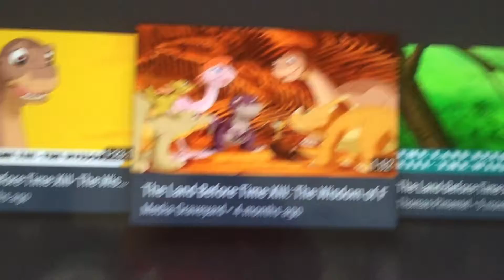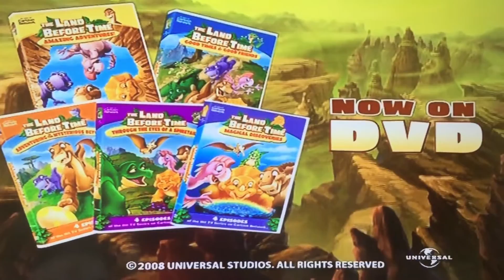August 9, 2017